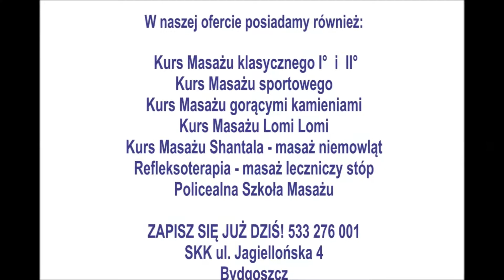Masaż bańką chińską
Witamy serdecznie,
na załączonym filmie przedstawiamy Państwu Kurs Masażu bańką chińską prowadzony w Bydgoskim Oddziale SKK. Gwarantujemy wykwalifikowaną kadrę dydaktyczną, a także miłą atmosferę podczas zajęć. Zapraszamy do zapisów:
SKK Bydgoszcz
ul. Jagiellońska 4
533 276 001